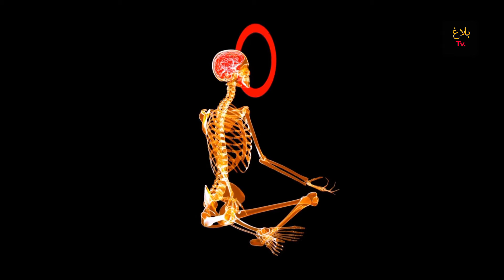Khwab ki tabir | Khwab Mein Mara Hua Insan dekhne ki tabir | ye khwab dekhne Wala mar jata hai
Channel par apko welcome krty hain
Shukriya
Blagh tv viewers!

Snack video account:
blaghtv